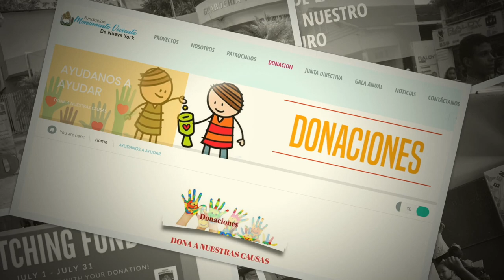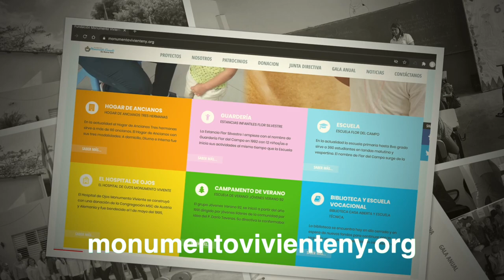Excelente oportunidad para colaborar en una causa justa, todos podemos donar algo de lo que Dios da.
Mira este spot con detenimiento y conoce como colaborar en una causa que si vale la pena contribuir. Puedes ingresar directamente a monumentovivienteny@org o donar vía Zelle en el número que aparece en el spot.